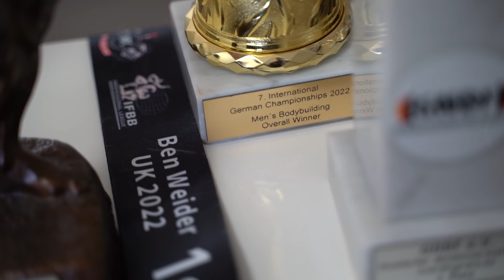Turbulent & Nervenzerreißend! Mein Bodybuilding Wettkampf bei der GNBF IDM 2022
SHOWDAY die Dritte! Du begleitest mich durch meinen Showday bei der GNBF in Germersheim. Ein wirklich tubulenter Tag, der auf ewig in Erinnerung bleibt. Blut, Schweiß, (fast) Tränen und Tanning stehen auf dem Programm. Was passiert ist und wie ich den Titel doch noch nach Hause bringen konnte, seht ihr in diesem Video!

THE AGE OF IRON - Onlineshop!
10% mit dem Code: KBK

Intelligent Strength:
Mit dem Code "*KBK*" spart ihr mindestens 10% beim Kauf im Shop von Intelligent Strength.

Fleischerei Schäfer:
Fleisch in Top-Qualität in der nachhaltigsten Form!
beefgourmet.de
10% sparen mit dem Code: danielkbk

Eatplanted:
Mit dem Code "*KBK30*" spart ihr 30% beim Kauf im EatPlanted Shop.

NatureCan:
Mit dem Code „KBK10“ spart ihr 10% bei einem Einkauf im NatureCan Shop.